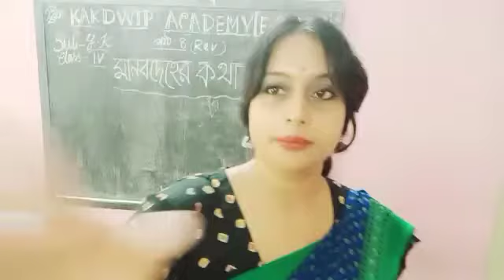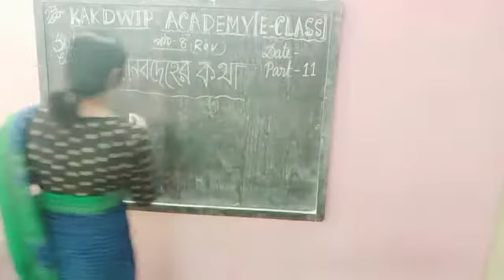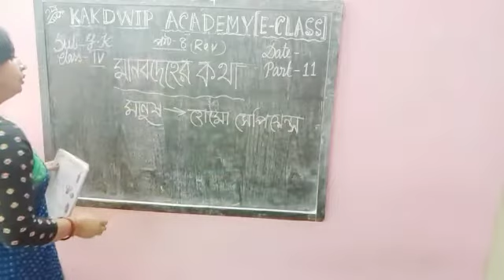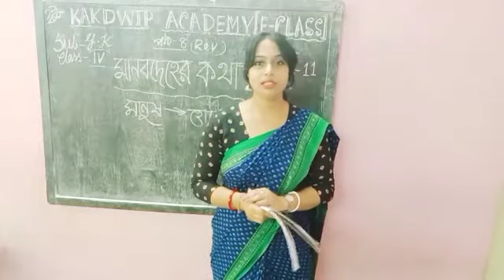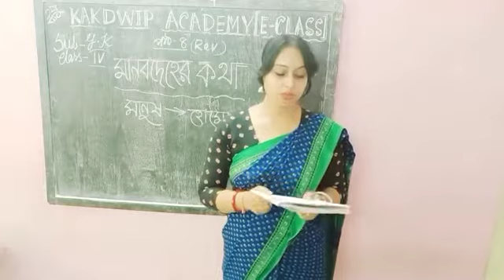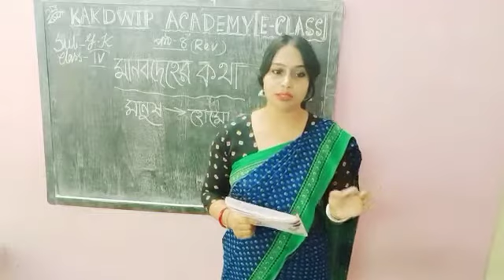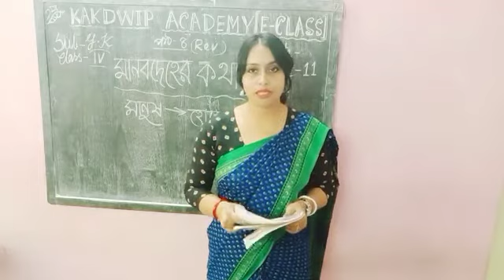E Class, Gk, Std-lV (11),2021.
Gk, Std-lV  (11),2021.